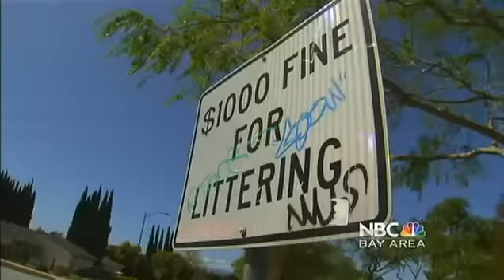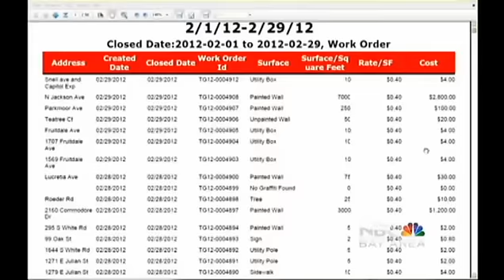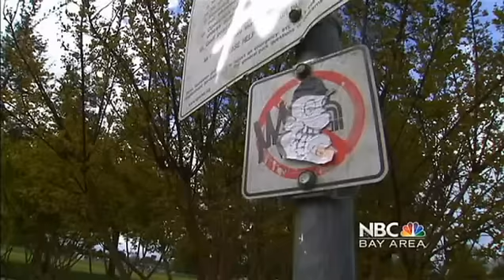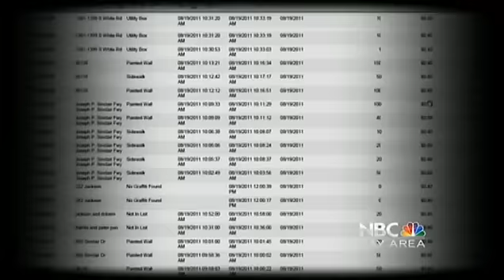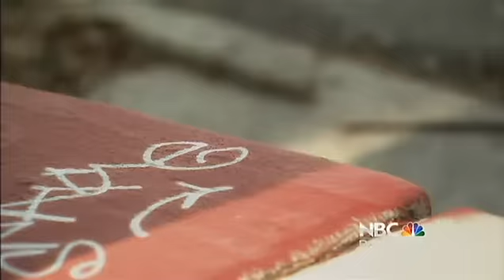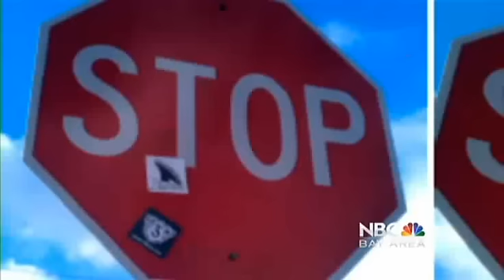GPC city of San Jose graffiti contractor investigation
GPC graffiti contractor ( aka American Graffiti ) caught exaggerating the numbers and city oversight is, none existent. Many claim this is customary for this contracting company.